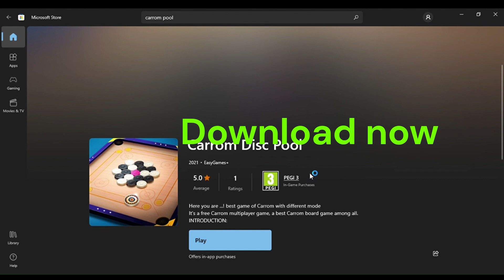😎How to download carrom pool in pc laptop computer😎by L e p gaming